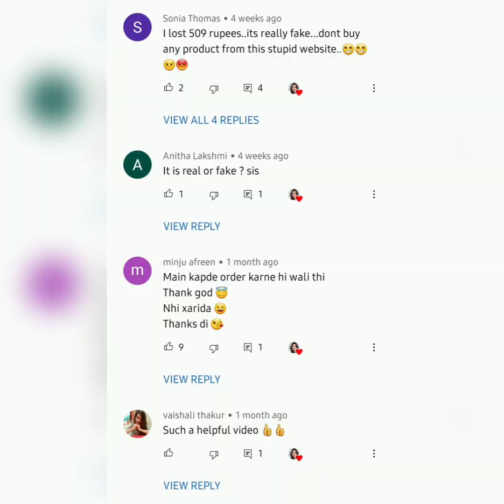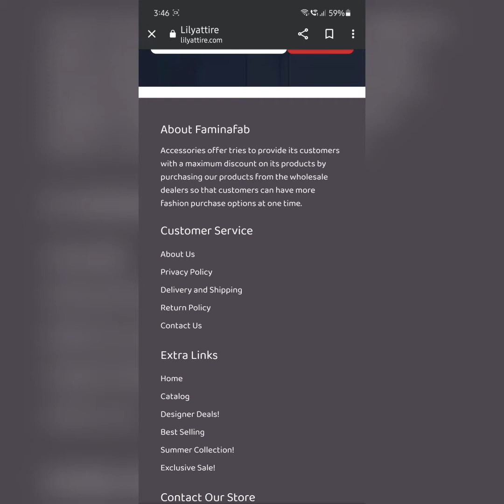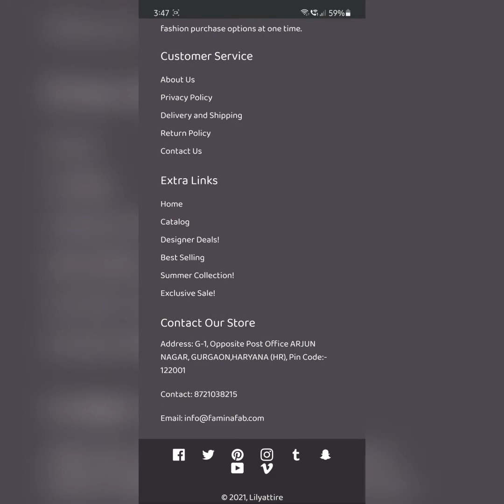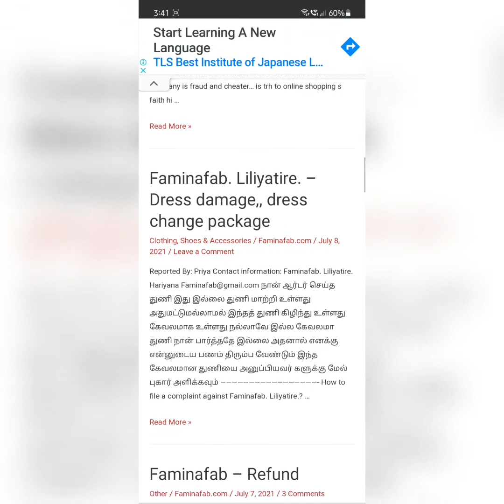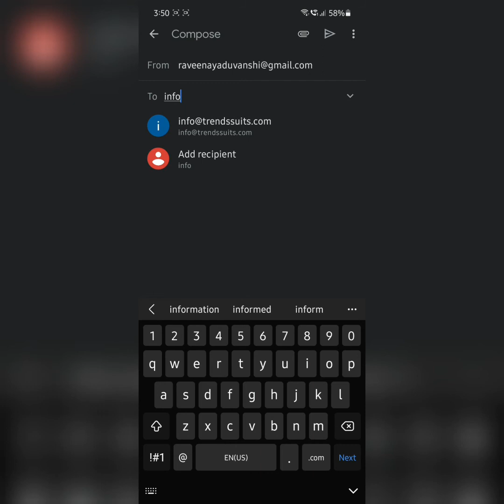LILLYATTIRE OR FEMINA FAB? || BIGGEST EXPOSE || REVIEW || FAKE OR REAL?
In todays world, every online shopping site is not real. There are a lot of fake websites which shows you something amazing but don't deliver the same. They earn money from you. Watch this video if you're thinking to order any product from LILLYATTIRE OR FEMINA FAB???
if you like this video please like this and you can share your experience(if you had one from this site) or your feedback. I would love to hear your thoughts. Thank You. Stay happy and healthy.